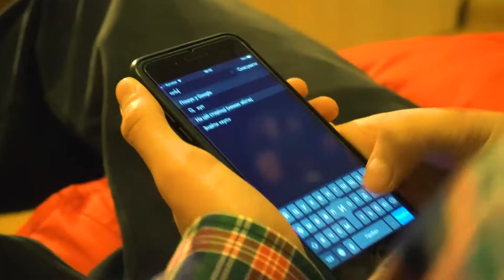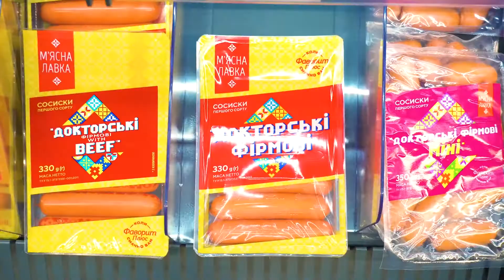IS VAPE REALLY HARMFUL?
Hello friends! In this video we will do an experiment. What can you buy instead of one can of vape liquid.

Did you like the video? If so, use the two fingers below the video to select the one facing up.